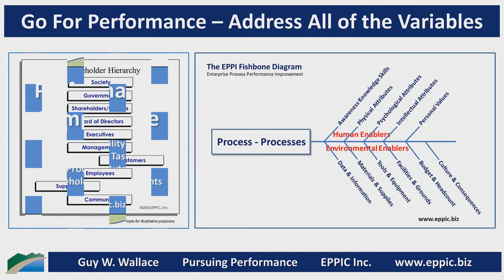GFP 2021 B 10 - Psychological Attributes Requirements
Does your Instructional Analysis uncover the Psychological Attributes required to meet the needs of the standard and the anticipatable, non-standard Process Performance?